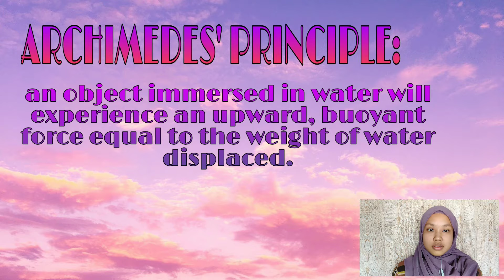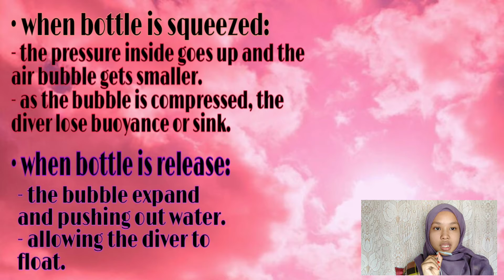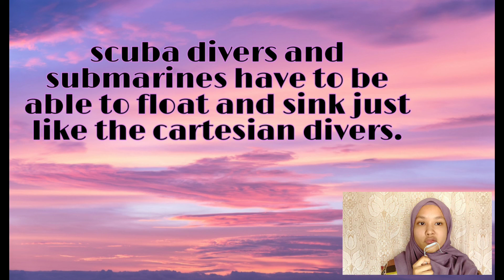Cartesian Diver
Presented by
Nurul Amna Syufia binti Mohd Othman
5 Amanah.
SMART Kuantan,
Pahang

Physics KSSM Form 5
2.6 Archimedes' principle
Application: Cartesian Diver